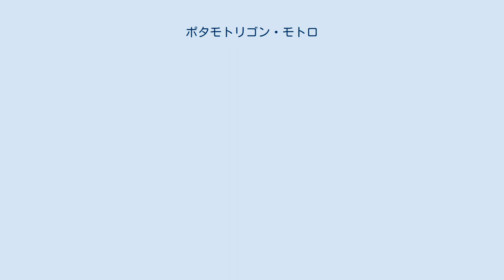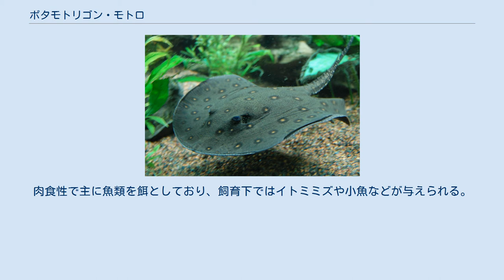ポタモトリゴン・モトロ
ポタモトリゴン・モトロ Potamotrygon motoro （英: Ocellate river stingray; South American freshwater stingray）は、トビエイ目ポタモトリゴン科に属する淡水エイの一種。
日本ではオレンジスポットタンスイエイの名称があり、主に観賞目的で飼育される。
 最大で体盤長50cm、体重15kgに達する。
体盤は円形。
背面の体色は濃灰色や褐色などがあり、濃色の縁があるオレンジの小斑が点在する。
ブラジル、パラグアイ、アルゼンチンなど南米大陸の淡水域にのみ分布する。
胎生だと考えられており、3年目、体盤長30-35cmで性的に成熟する。
産子数は常に奇数で、3-21尾。
産まれた直後はプランクトンを食べるが、その後小さな軟体動物や甲殻類、昆虫の幼虫などを捕食するようになる。
 アマゾン川などに生息する。
現地では食用にするが、日本などでは観賞用に飼育される。
体色などのバリエーションがあることが人気の要因の一つである。
熱帯魚として流通する場合、ブラジルからの空輸で世界各国に輸送される。
肉食性で主に魚類を餌としており、飼育下ではイトミミズや小魚などが与えられる。
尾部に毒針をもち、刺されるとひどく痛む。
^ Potamotrygon motoro FishBase. ^ a b c d Potamotrygon motoro Drioli, M. & Chiaramonte, G. 2005. Potamotrygon motoro. In: IUCN 2010. IUCN Red List of Threatened Species. Version 2010.3. 「 Downloaded on 08 September 2010.